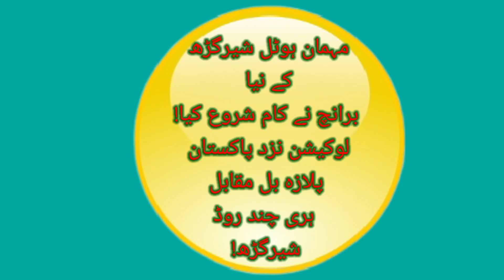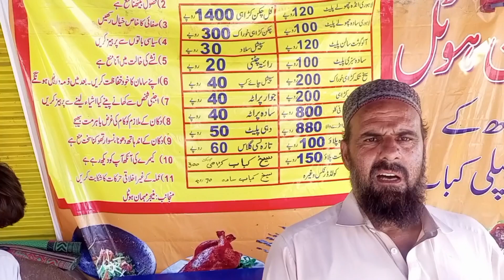24th August 2024/Mehman Hotal Shergarh Ka new location Pakistan palaza/video Pashto Point Tv/